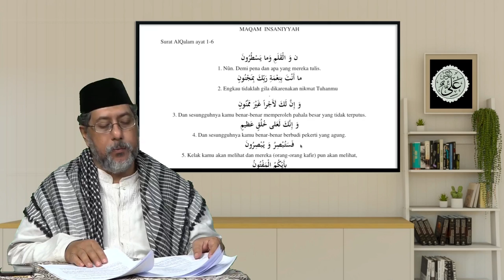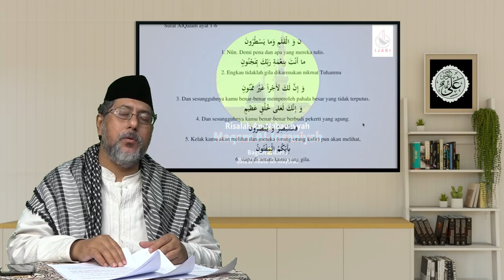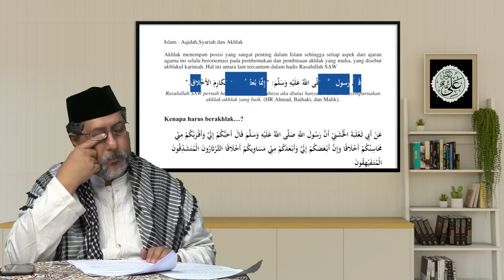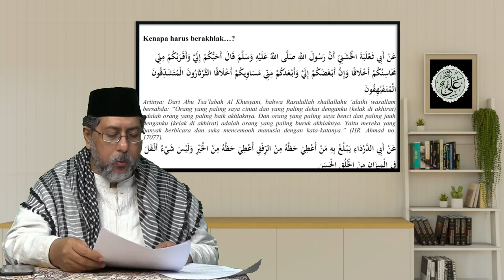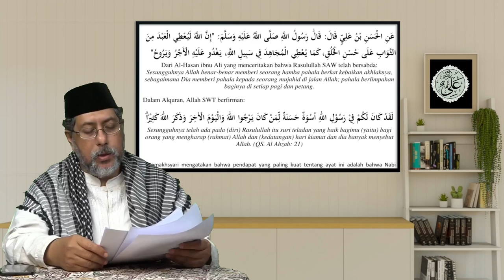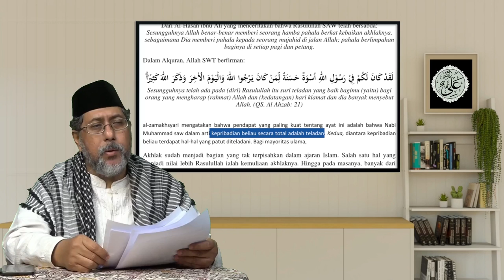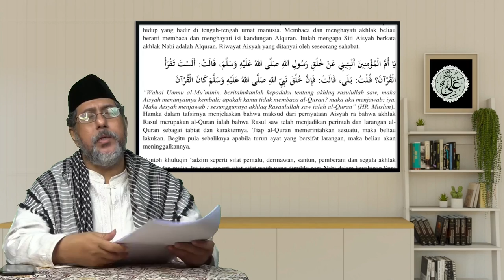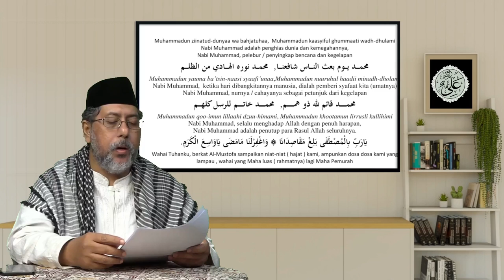Kajian Ar-Risalah An-Nabawiyyah | Episode 7 Maqam Al-Insaniyyah (Bagian 2 dari 3)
Bismillâhirrahmânirrahîm
Allâhumma shalli 'alâ Sayyidina Muhammad wa Âli Sayyidina Muhammad

Kajian Risalah Nabawiyyah
Bersama :
Ustadz Ali Alaydrus

Episode 7:
Maqam Al-Insaniyyah (Bagian 2)
Senin, 13 Februari 2022
Premiere Mulai Jam 19.30 WIB

Semoga kita semua beroleh keberkahan yang diluaskan 🤲🙏

Majulah IJABI